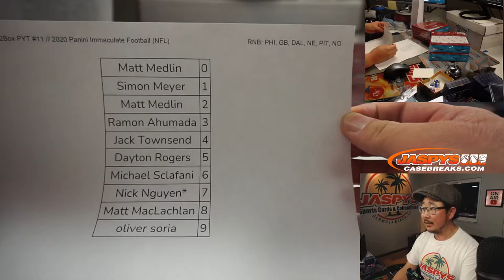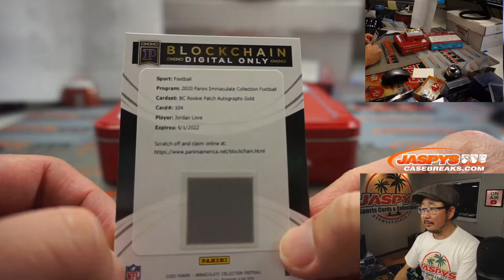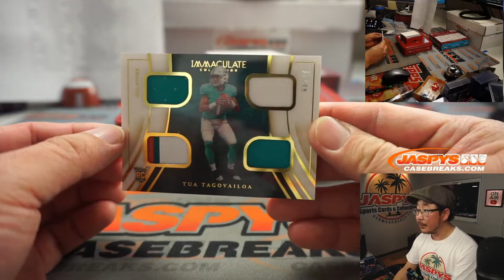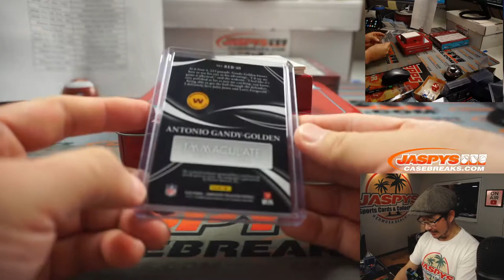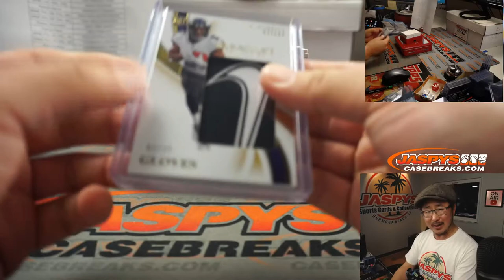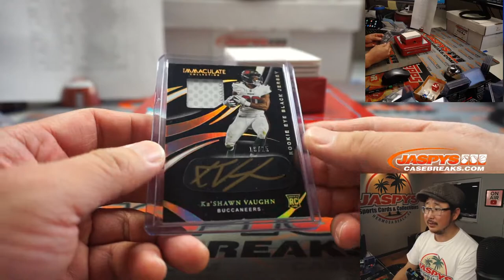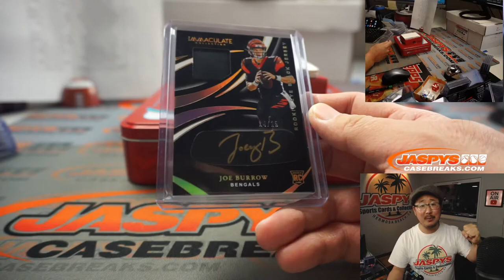W, 01.13.21 // 2Box PYT #11 // 2020 Panini Immaculate Football (NFL)